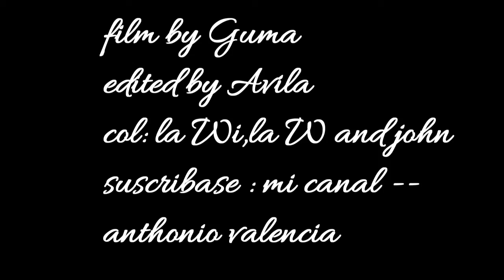el bobo del pascual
asi paso .. aquel 21 de sept cuando salimos a descanso de la clase (curso de MRE sena )

cuando cogieron al compañero a lo .. .

que llamamos "el bobito"